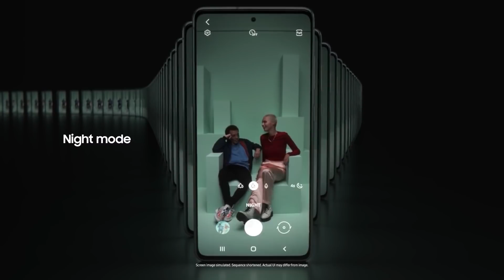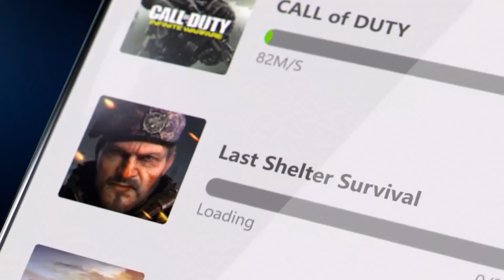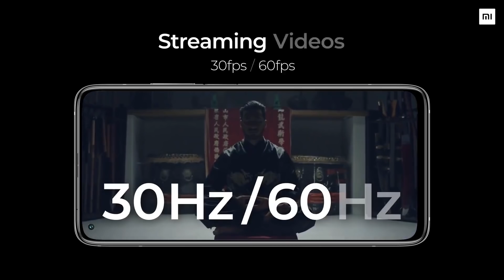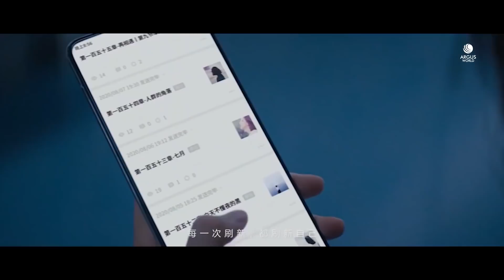LOS 5 MEJORES GAMA MEDIA ALTA DE 2021 | TELEFONOS GAMA MEDIA ALTA 2021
Hoy os traemos los 5 mejores gama media alta de 2021. LOS BIIIICHOOOOOS!

Motorola Edge
Realme X3 SuperZoom
Samsung M51
Black Shark 3
Mi 10 T
Poco F2 Pro
One Plus Nord

• XIAOMI Mi note 10 lite

• REDMI NOTE 9 PRO

• POCO X3

• REALME 6 PRO

• SAMSUNG GALAXY M31

•CHUWI corebook

• HP GAMING LAPTOP

• ASUS ROG

🎧 MÚSICA 🎧

CHILLED BY SAKURA